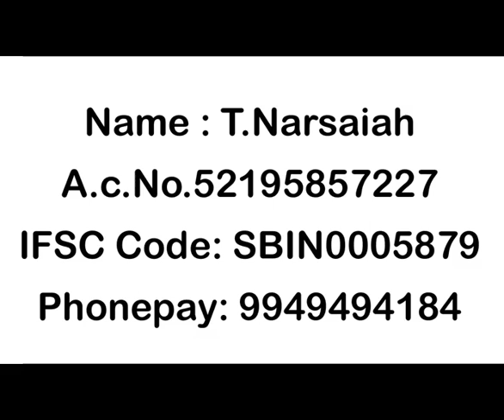లింగం పొడవును పెంచే అద్భుత ఔషదం ఆఫర్ పొడగింపు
Address

Dr.T.Narsaiah
RAMU CLINIC
OPP ANITHA HOSPITAL,
HUZURABAD ROAD,
PARAKALA
WARANGAL (DIST)
PIN.506164